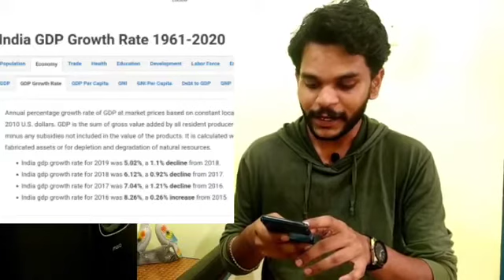CHAKRAVARTHY SULIBELE Speech fact check 😡😡🔥 || Kannada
sulibele fake speech
Chakravarthy sulibele fake speech
Heng pungli